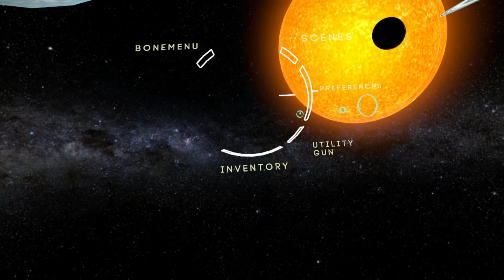boneworks entanglement in space we made a working rocket woohoo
this is what we did on the stream of sundayness we made a working rocket